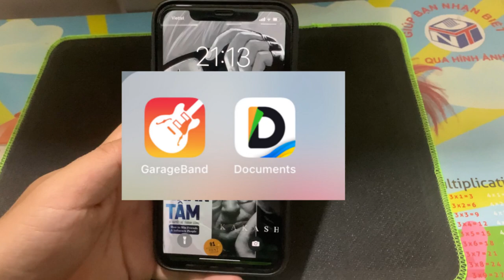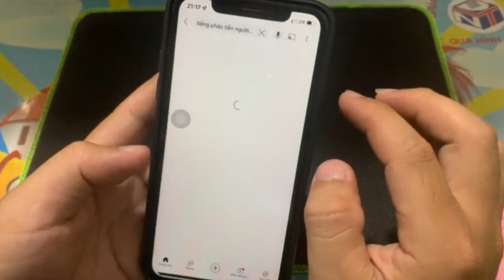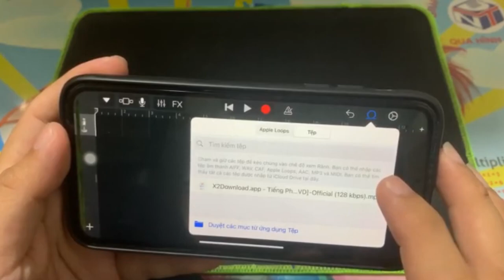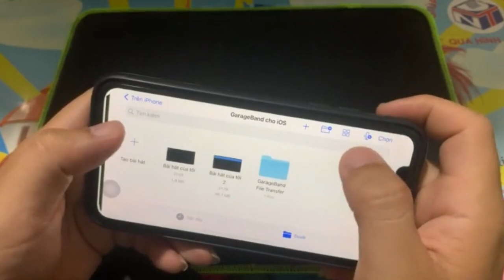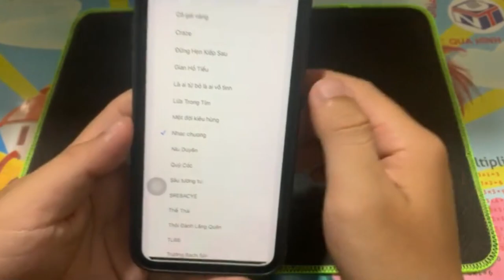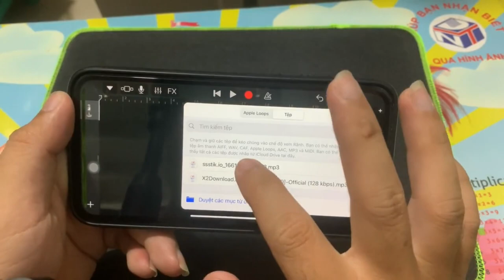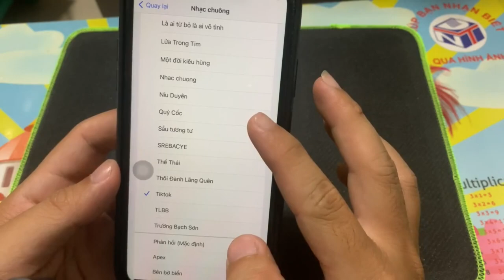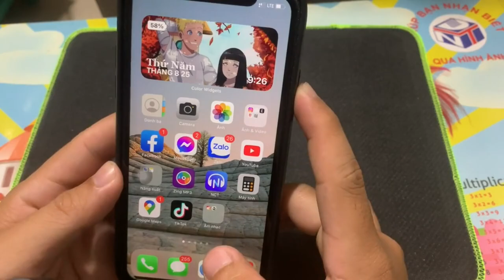Cách lấy nhạc Tiktok làm nhạc chuông Iphone bằng điện thoại cực dễ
Cách tạo nhạc chuong, nhạc báo thức theo bài mình thích trên Iphone cực dể bằng ứng dụng Garageband và Document